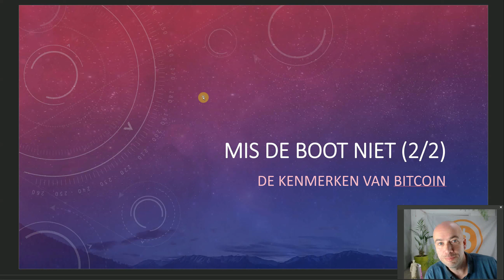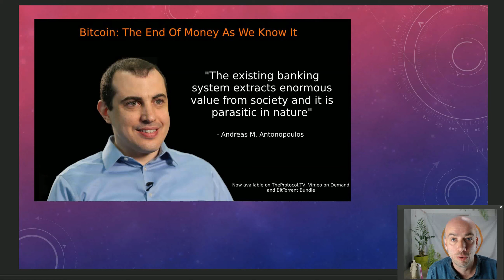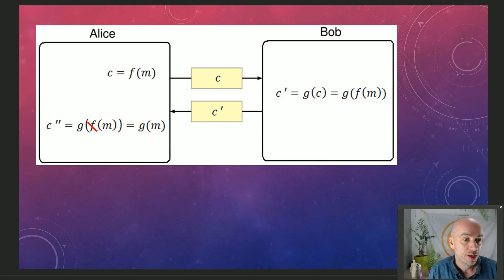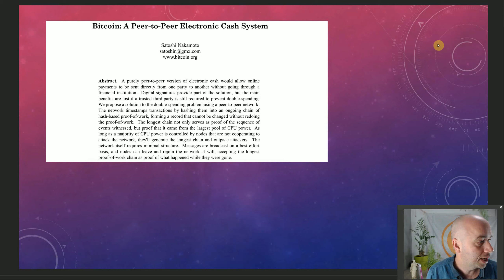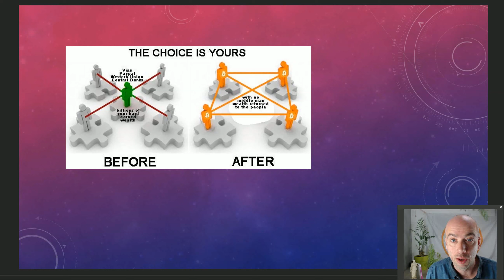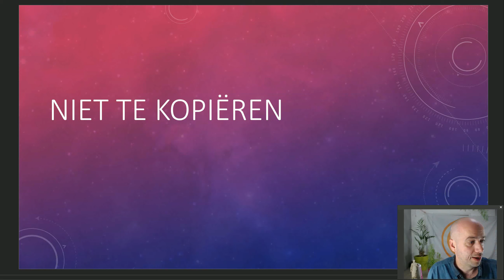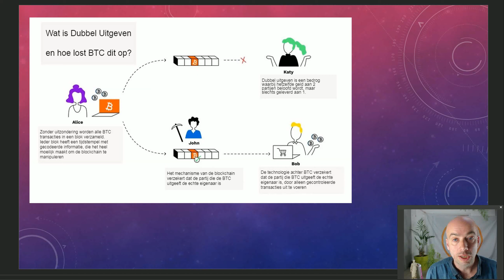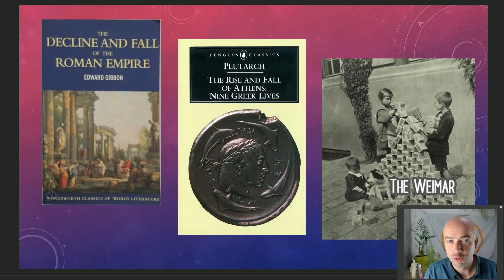(333) Mis de boot niet deel (2/3): DE KENMERKEN VAN BTC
In deel 1 omschreef ik hoe het fiat-geldsysteem zoals wij dat gewend zijn, aan zijn einde aan het geraken is.
In dit en het volgende deel wijd ik verder uit over wát het nu is, dat Bitcoin zo speciaal maakt. Waarom ik BTC zie als de spil van een regelrechte paradigmaverandering t.o.v. hoe wij zaken doen met elkaar, handelen, data uitwisselen enz.

Heb je vragen, of behoefte je aan te sluiten bij een objectief onderzoekende, enthousiaste groep cryptoliefhebbers? Kom dan ook bij onze discord

Alle uitzendingen zijn ook te zien op bittube.tv
(en daar verdien jij crypto door te kijken naar video's - en ook ik verdien crypto als je daar kijkt):

BTC: 1LCpY5atytf8hGTmupVufPcCtRe2dPEJww